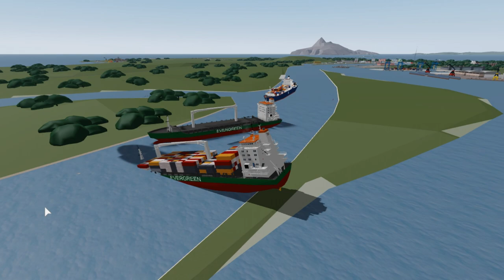How to fix the evergreen crisis